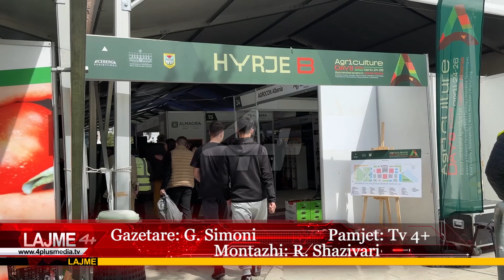U hap sot Panairi “Ditët e Bujqësisë”. Rreth 80 kompani marrin pjesë në këtë panair.